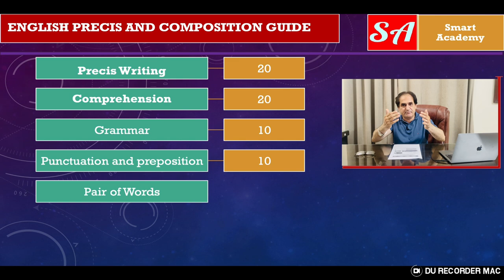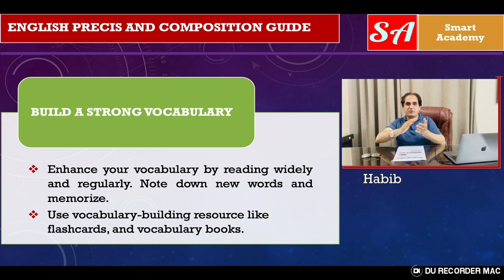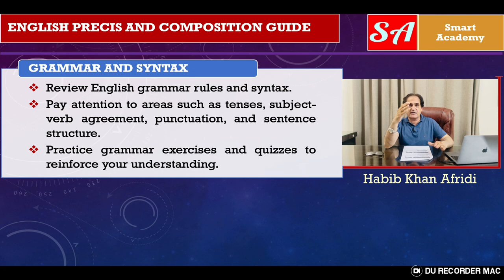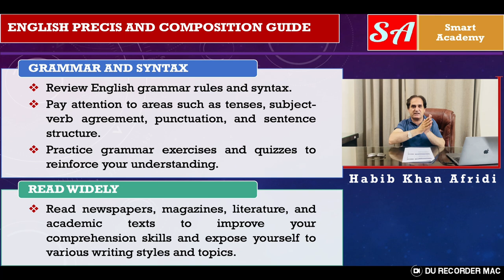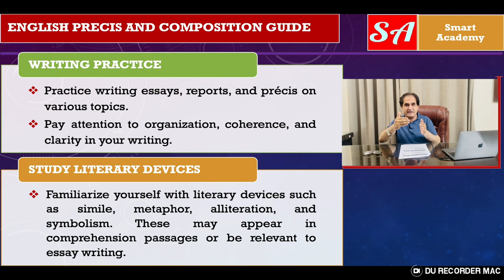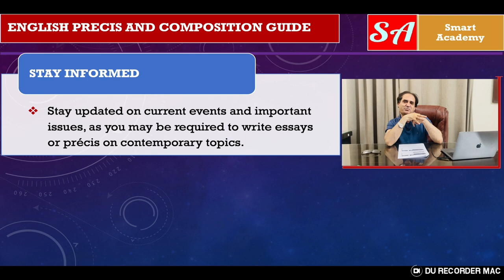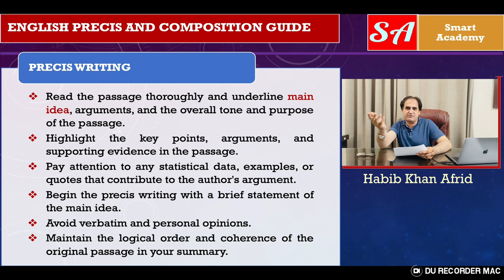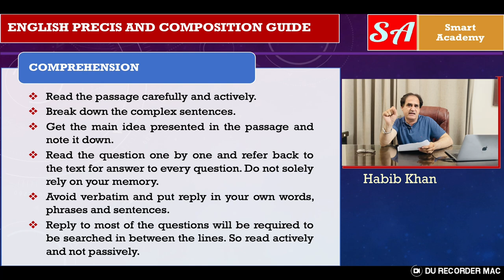Provincial Management Service Examination English Paper Cracked: Preparation and Attempt Tips!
In this video, we've got you covered for one of the most crucial papers in the PMS and CSS examinations - the English Precise and Composition Paper. With a total of 100 marks up for grabs and just 3 hours to prove your English prowess, it's essential to be well-prepared.

Precis Writing (20 Marks)
We'll teach you the art of concise and accurate summarization, helping you score those vital 20 marks effortlessly.

Crafting compelling essays is our forte. Learn how to structure your essays, develop strong arguments, and captivate the examiner's attention.

Comprehension (20 Marks)
We'll delve into comprehension strategies that boost your understanding and analysis of text, ensuring you ace this section.

Idioms and Proverbs (10 Marks)
Enhance your vocabulary and impress the examiners with your knowledge of idioms and proverbs.

Pair of Words (10 Marks)
We'll cover commonly confused words, ensuring you choose the right word in the exam.

Grammar and Punctuation (10 Marks)
Brush up on grammar rules and punctuation essentials to maintain a flawless paper.

Similes, Metaphors, Alliteration, and Symbolism (10 Marks)
Learn the art of literary devices and how to incorporate them effectively in your writing.
Success in the PMS and CSS English Precise and Composition Paper requires a combination of skills and strategies, and we've got it all laid out for you in this video. Whether you're a beginner looking to build a strong foundation or an advanced learner aiming for perfection, our tips and techniques will guide you towards excellence.

Join the Versa Learn Hub community today and pave your way to success!
PMS English Paper Model Papers, PMS English Paper Solved Papers, Precis Writing Examples for Competitive Exams, Comprehension Questions for Competitive Exams, Idioms and Proverbs with Meanings and Examples, Pair of Words with Meanings and Examples, Grammar and Punctuation Tips for Improved Writing, Literary Devices with Examples and Meanings, English Language Improvement, Writing Skills, Comprehension Skills, Exam Preparation, Study Tips